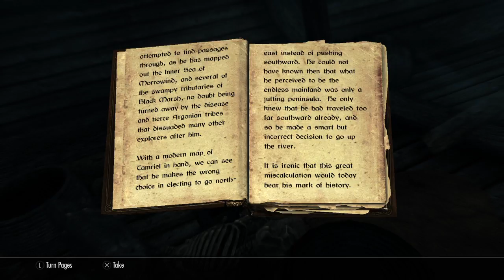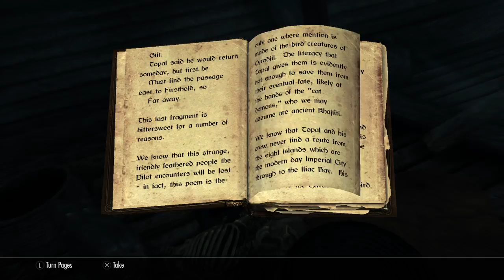The Wreck of the Brinehammer Part 3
After hearing about this ship wreck, Bog-Trotter decided to check it out.